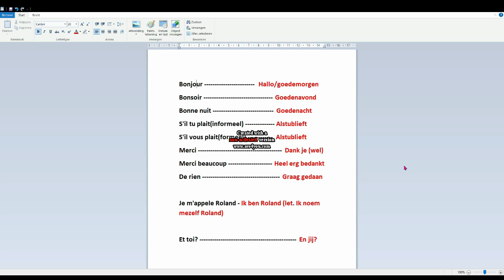Leer Frans met Roland: Hoofdstuk 2C: Groeten in het Frans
De vormen zoals 'bonjour',  etc